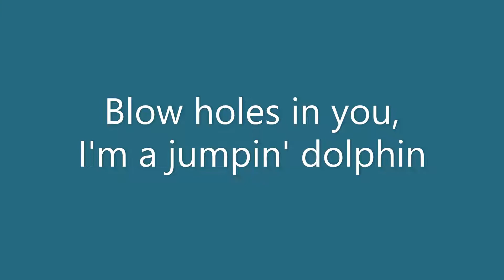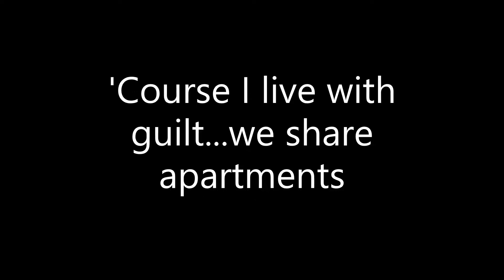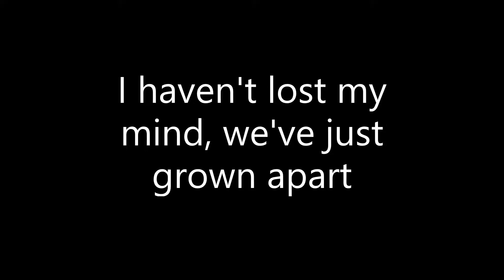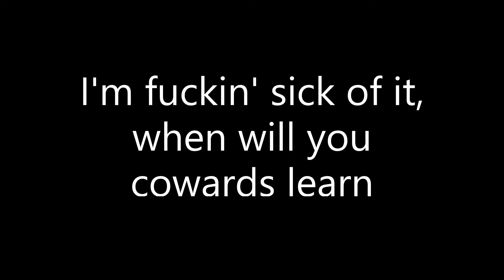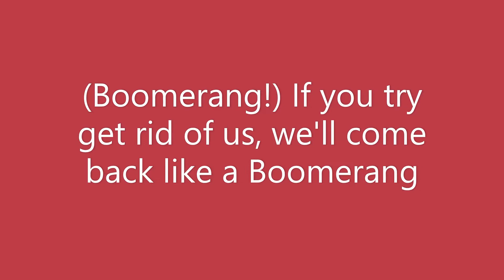BOOMERANG - YOUNG RAMSAY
I made this song when I was 18. This was back in 2008, when I went by the name "MC Lean."